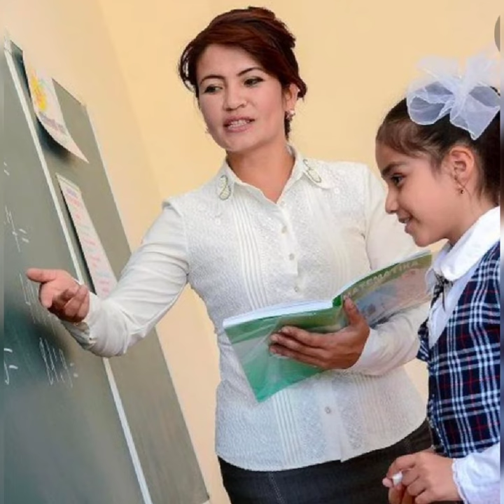Челленж_давом_этади Қадринг_баланд_бўлсин_она_тилим БухДУ_МАЪНАВИЯТЛИ_ИНСОНЛАР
14-3BT-20guruh
Idiyeva Dilfuza Vaxob qizi

Bizdan uzoqlashmang...

🇸🇱@MANAVIYATLIINSONLAR   |📲Rasmiy kanali